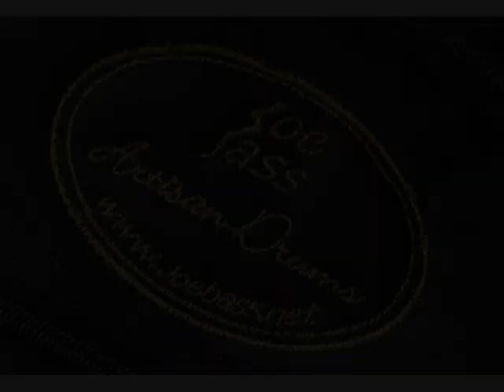Carlos Arevalo awesome Drum Solo with acrilyc drums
Carlos 'Pajaro' Arevalo Drums Solo en la sala Xancara de Vigo (Spain), a los mandos de 'Eagle', su set acrílico customizado de Joe Bass Artisan Drums.